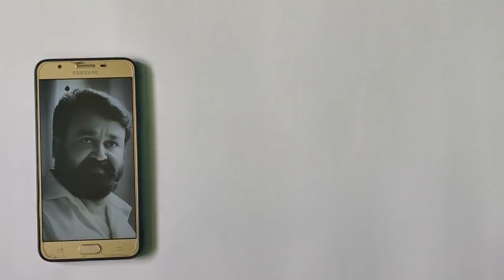Mohanlal Pencil Drawing Video For Beginners | Malayalam actor | Live Art Chennai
Hi everyone this is my new pencil drawing video of Malayalam actor Mohanlal.

Material used:
Pencil : Apsara pencil 2b,3b,4b for skin , Camlin pencil 8b ,10b for hair ,eyes and eye bro
Paper : snow white 250gsm
Sharpener: Nataraj
Eraser: Apsara
Camera : Mobile phone
Editing : Mobile phone

About the Channel:

I'm sharing my art skills to the beginners and like to teach basics of drawings and paintings with various mediums, innovative drawing ideas, landscape painting and sketching to everyone. So, I will be posting the art videos and art tutorials regularly. You can learn more ideas and techniques in painting by watching my videos.

Place : Chennai, Tamilnadu